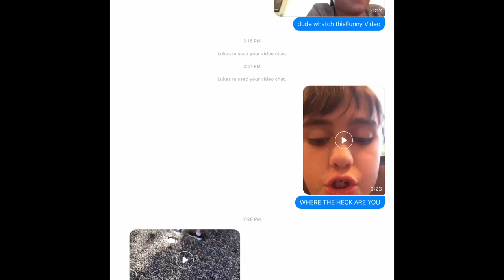SORRY Sanitizer, SORRY swing